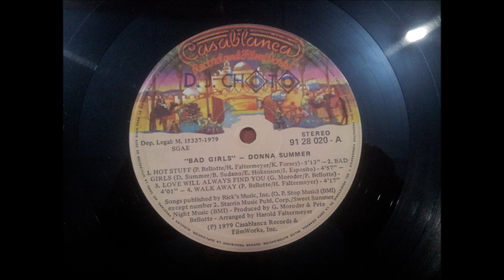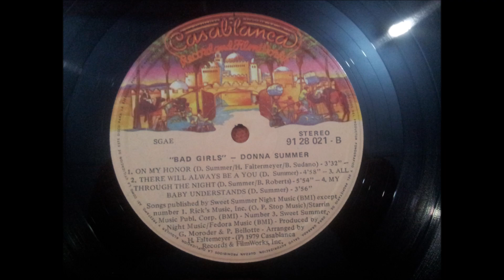DONNA SUMMER.''BAD GIRLS.''.(MY BABY UNDERSTANDS.)(12'' LP.)(1979.)